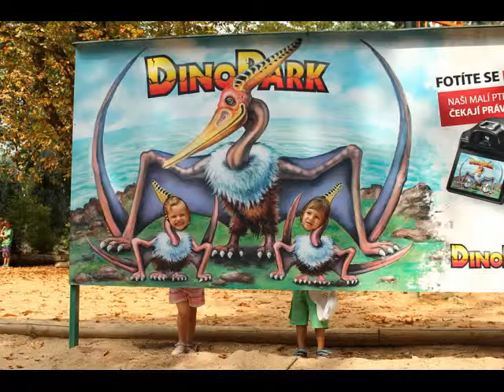Léto 2015 - víkend v Plzni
Jeden povedený víkend s nejlepšími kolegyněmi z práce a našimi dětmi v Plzni.